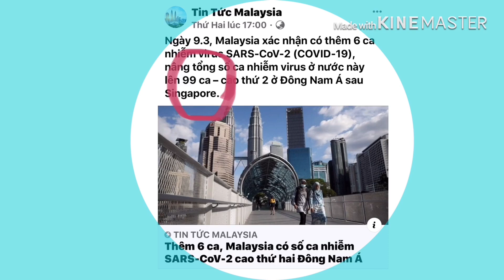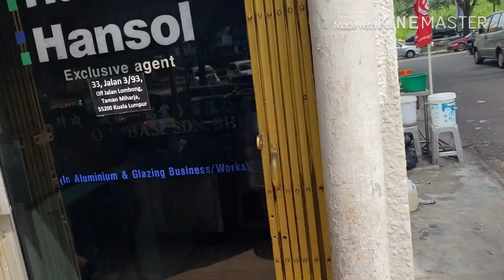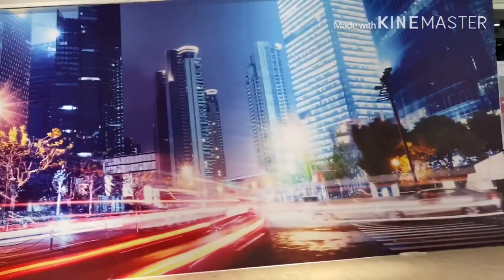Thông tin C.o.r.o.n.a, C.o.v.i.d tại Malaysia TĂNG NHANH | Tin tức malaysia | Ông Trẻ Tâm Tv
✍Bộ Y tế Malaysia:Thêm 9 mắc  C.o.v.i.d .1.9 tổng số lên 158 ca nh.i.e.m trong ngày 13/3/2020.
Tình trạng báo động khiến cộng đồng mạng lo lắng. Tuy nhiên video này tôi ghi hình trong ngày 13/3/2020 để truyền tải về dịch bệnh C.r.o.n.a-C.o.v.i.d.1.9 thì bất cập đời sống thường ngày của đại bộ phận người dân tại Malaysia không chú trọng việc đeo khẩu trang cá nhân ở nơi công cộng. Với tình trạng ý thức kém như vậy càng khiến tình trạng ra tăng người nhiễm bệnh là hiển nhiên. Video ghi tại Viva home, Marluli, Velocity, cityview, Miharja.

✍ Ministry of Health Malaysia: An additional 9 people were infected with C.o.v.i.d.19, a total of 158 cases on March 13, 2020.
 The state of alarm makes the internet community worried.  However, this video I recorded on March 13, 2020 to convey about the disease C.o.r.o.n.a, c.o.v.id.1.9 inadequate the daily life of the majority of people in Malaysia does not focus on wearing a personal mask in  public.  With such a low level of consciousness, the increase in infected people is obvious.  Video recorded at Viva home, Marluli, Velocity, cityview, Miharja.

✍ Kementerian Kesihatan Malaysia: Tambahan 9 orang dijangkiti C.o.v.i.d.19, sebanyak 158 kes pada 13 Mac, 2020.
 Keadaan penggera menjadikan masyarakat dalam talian bimbang.  Walau bagaimanapun, video ini yang saya rakamkan pada 13 Mac 2020 untuk menyampaikan tentang penyakit C.o.r.o.n.a, C.v.i.d.19, tidak mencukupi kehidupan seharian majoriti orang di Malaysia tidak memberi tumpuan kepada memakai topeng peribadi dalam  tempat awam.  Dengan tahap kesedaran yang rendah, peningkatan orang yang dijangkiti adalah jelas.  Video yang dirakam di rumah Viva, Marluli, Velocity, cityview, Miharja.